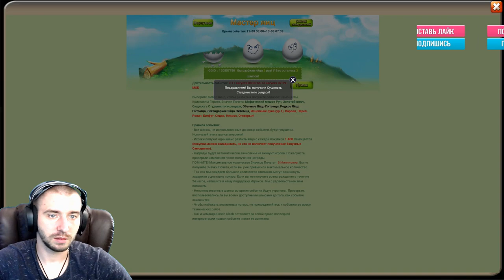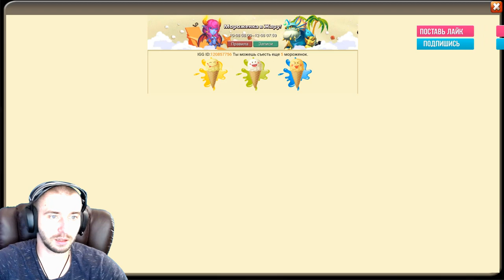ЗАДИНЬДОНИЛИ НА СТРЕЛКА \ БИТВА ЗАМКОВ \ CASTLE CLASH